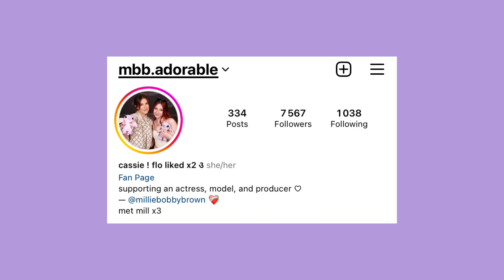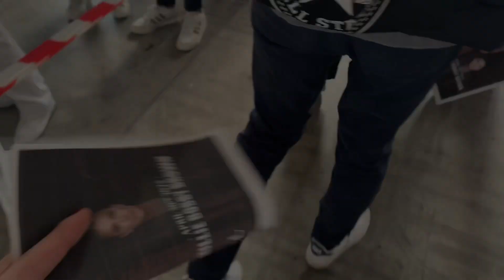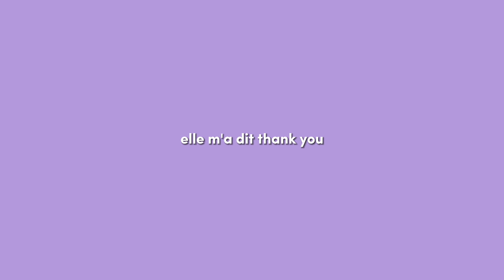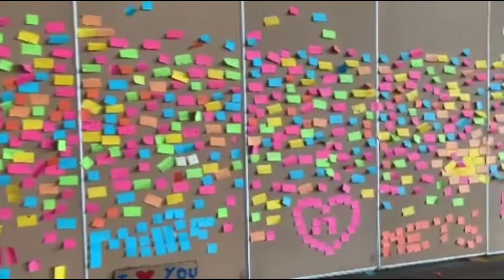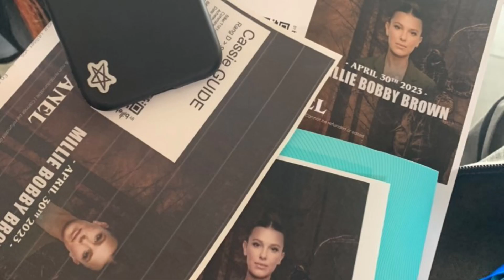SFMLE : vlog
coucouu !

• ₊°✧︡ ˗ ˏ ˋ Ma vidéo est en français, je ne compte pas faire chacune de mes vidéos en français car j’ai pleins d’idée pour cette chaîne! ♡ ˎˊ ˗

༄ J’espère que cette vidéo vous plairas tout autant que moi ☾

┈┈┈┈┈┈┈┈┈┈┈┈┈୨♡୧┈┈┈┈┈┈┈┈┈┈┈┈┈┈

˗ ˏ ˋ  si vous souhaitez me suivre autre part voici mes comptes fans :

@mbb.adorable sur Instagram

@cassielovesflo sur tiktok ˎ ˊ ˗

˗ ˏ ˋ  Et mes comptes perso :

@cassfavv sur Instagram

@starc4ss sur tiktok  ˎ ˊ ˗